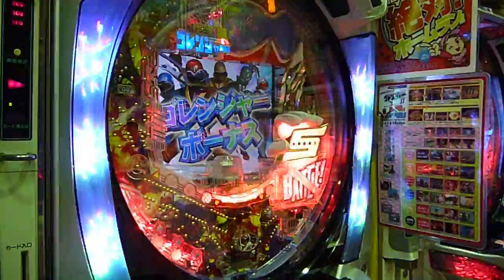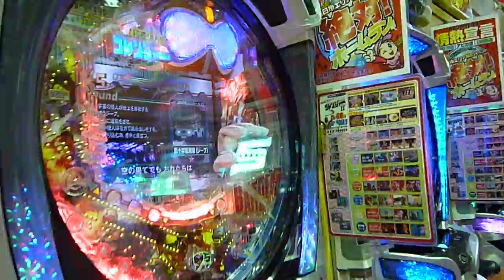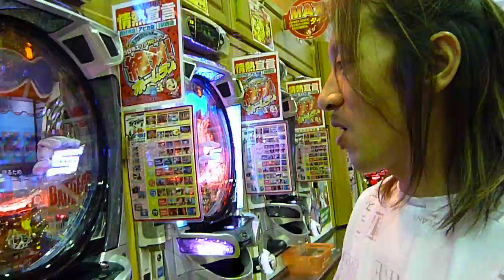ゴレンジャー♪